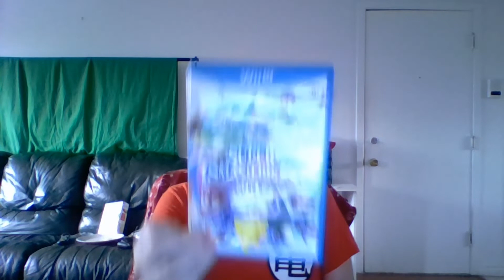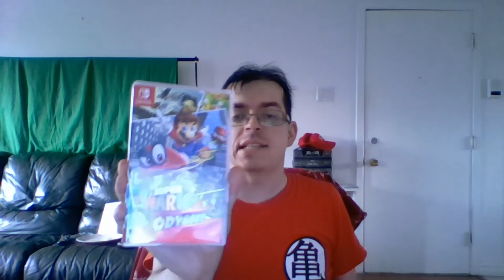Huge Stream Coming Up - Tie Breaker Winners & Final Question